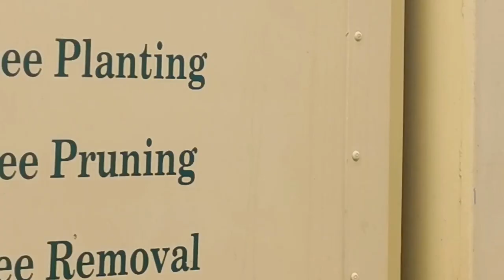*LIFE RISK* on scene at a house fire- greater manchester fire and rescue service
GMFRS on scene at a persons reported house fire
Call signs-
G20P1- PO68 WCG
G24P1- PF08 OZB
G42P1- PK69 FKV

GMFRS greater manchester fire and rescue service